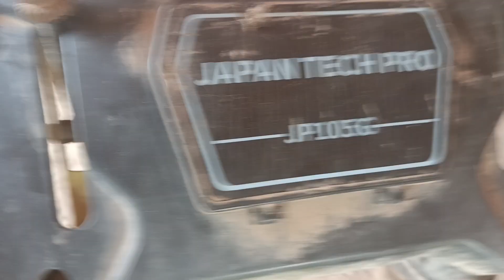rapar mathcine 4 foot Japan. azb shop Multan